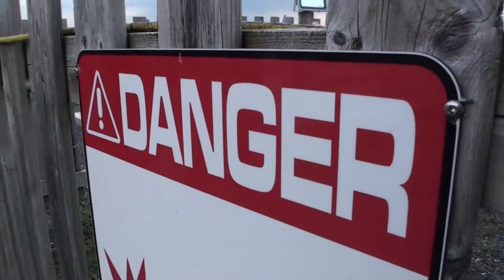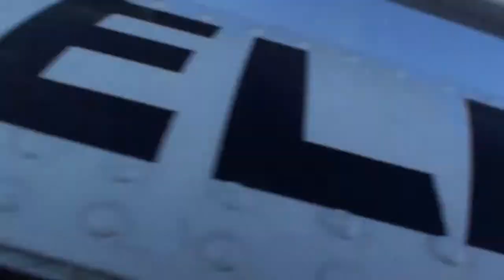Saut tandem - David Marques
Mon saut tandem - David Marques